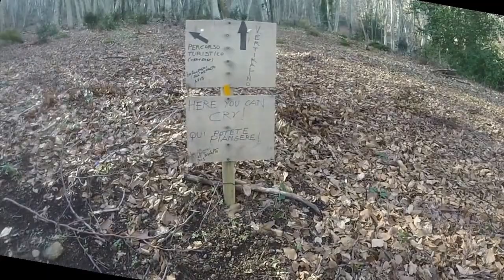La China Francigena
Trail 44km 2500mD+